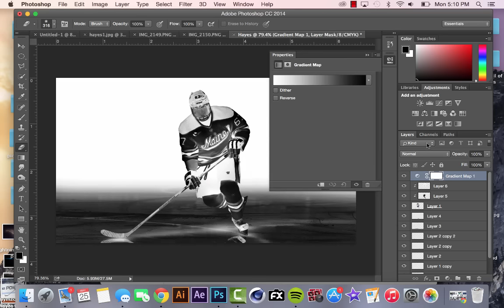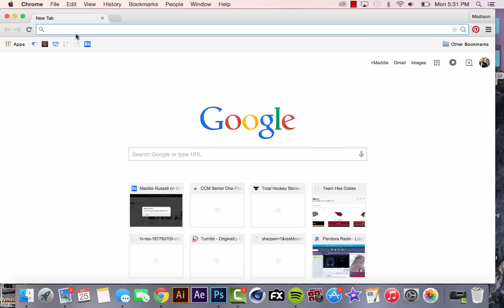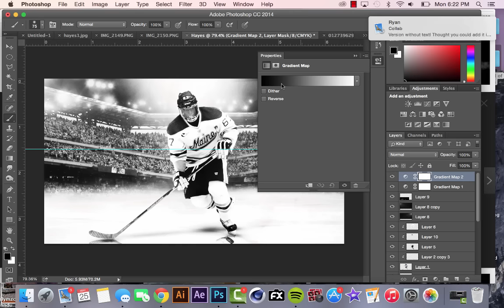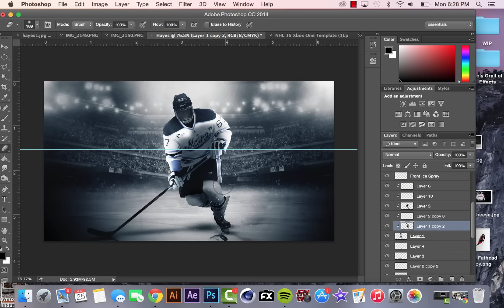College Hockey- Malcolm Hayes Maine Hockey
Song: Fetty Wrap- Trap Queen (K Theory Remix)
Design of Malcolm Hayes of the University of Maine Black Bears.